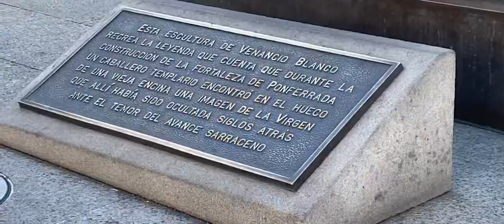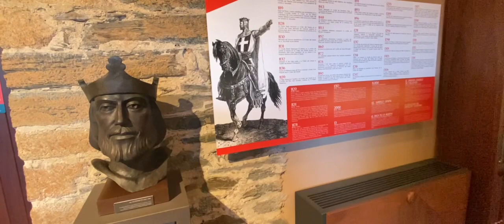Travel ke Ponferrada di Komunitas Castilla y León Spanyol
Ada banyak kastil terindah di Spanyol. Tersebar di seluruh geografi seperti hutan, sungai, laut, atau gunung yang merupakan warisan yang sangat berharga untuk diingat dan dikagumi.
Di bagian El Bierzo kita akan bertemu dengan kastil yang mempunyai benteng terindah di Spanyol. Memang benar dalam kasus ini sebagian monumennya hancur dan kini dibangun lapangan sepak bola di sekitarnya.
Kastil Ponferrada berada di provinsi León, di Castilla y León. Terletak di  sebuah bukit antara sungai Sil dan Boeza. Ponferrada diberikan kepada Ksatria Templar oleh Fernando II dari León, tetapi beberapa waktu kemudian Alfonso IX memindahkan kota tersebut tersebut untuk dikembalikan kepada putra mahkota León. Ada lapangan parade dan Torre del Homenaje yang indah. Pada abad pertengahan, benteng ini adalah salah satu benteng terpenting di bagian Spanyol ini dan bagi pecinta arsitektur militer, kastil ini adalah sebuah kastil yang tidak dapat dilupakan.
Kastil Ponferrada buka sampai akhir bulan dari Senin sampai Minggu dari jam 10 pagi sampai 2 siang dan dari jam 4 sampai jam 7 malam. Antara November dan Desember tutup pada hari Senin dan juga memiliki jam buka. Restoran juga tutup pada Minggu sore. Biaya masuk umum 6 euro.